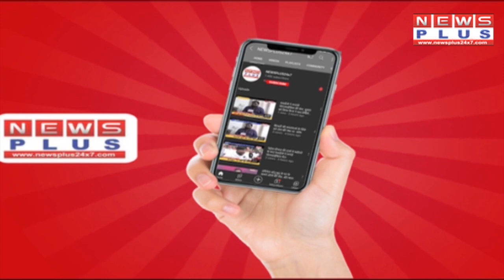Kanpur Municipal Corporation में भ्रष्टाचार का एक और बड़ा खेल